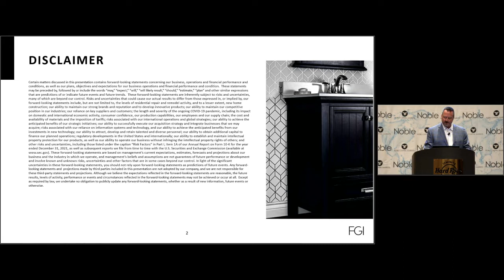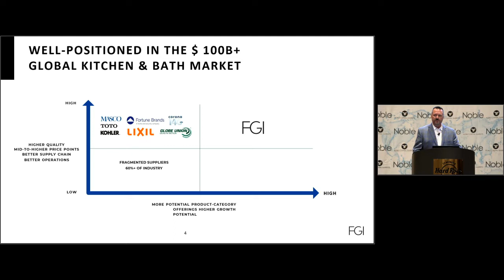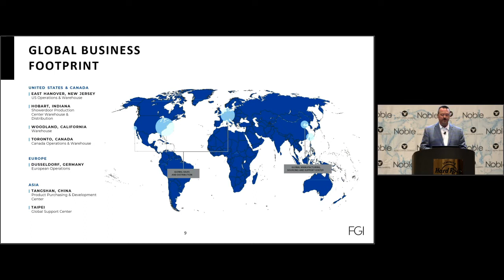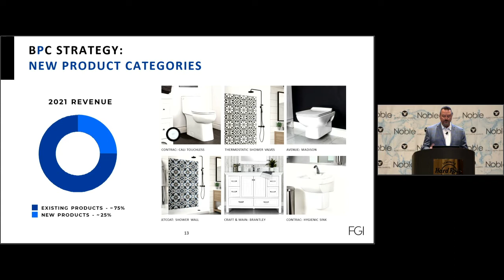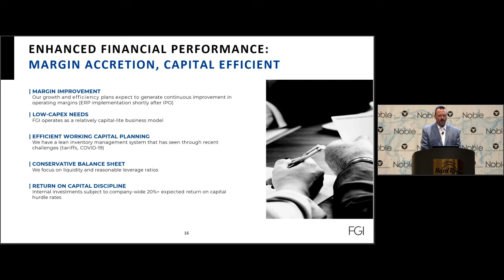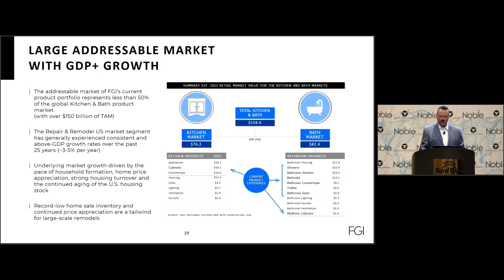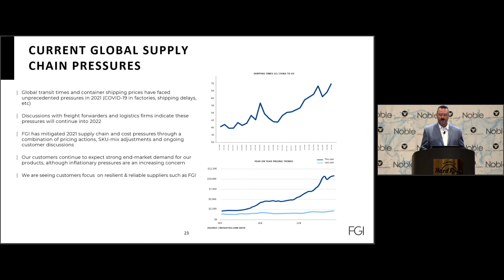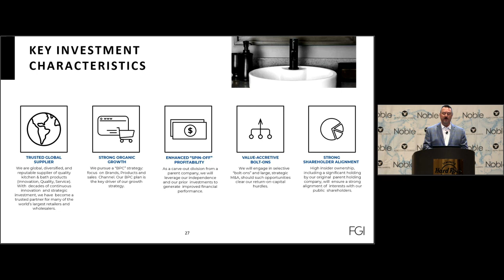FGI Industries (FGI) NobleCon18 Presentation Replay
FGI Industries (FGI) Corporate Presentation from NobleCon18

FGI Industries Ltd is a global supplier of kitchen and bath products. It offers sanitaryware, bath furniture, shower systems, customer kitchen cabinetry and other accessory items.